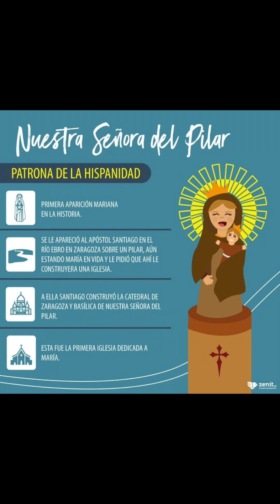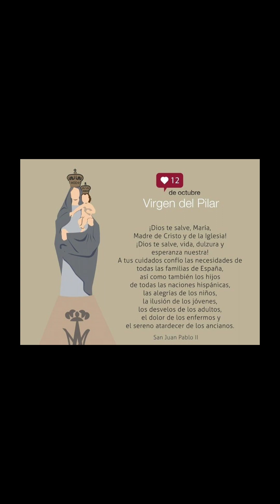Nuestra Señora del Pilar (Patrona de la Hispanidad)